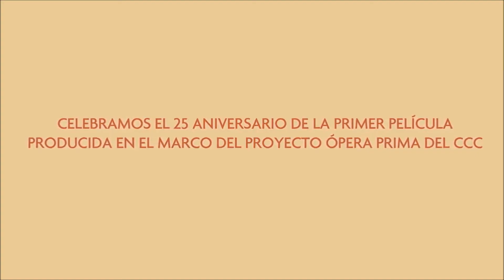El secreto de Romelia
Dolores, una mujer divorciada e independiente, viaja a Tlaxcala acompañada por su madre, Doña Romelia, y sus hijas María, Aurelia y Romi para recibir la herencia que su padre acaba de dejarle. Dolores trata de desentrañar a través de la correspondencia y los papeles personales de su familia el misterio que encierra su origen. Doña Romelia, por su parte, al regresar a los lugares en los que pasó su infancia y su juventud, se ve obligada a recordar la trágica y extraña historia de amor que viviera en sus años mozos.